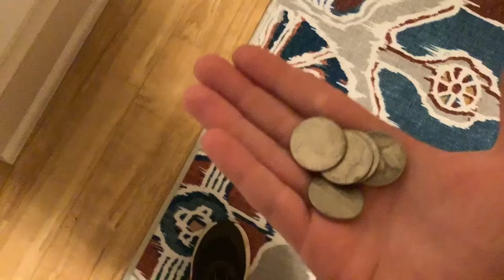We smell pennies!!￼